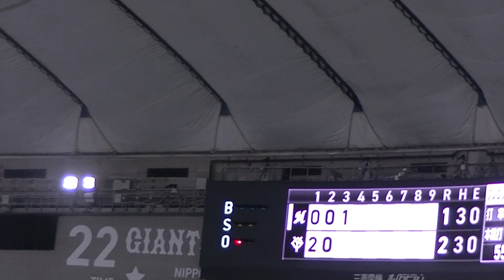髙部瑛斗の送りバントからのポランコ犠牲フライ【読売ジャイアンツ対千葉ロッテマリーンズ2024年6月4日】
セパ交流戦　読売ジャイアンツ対千葉ロッテマリーンズ2024年6月4日